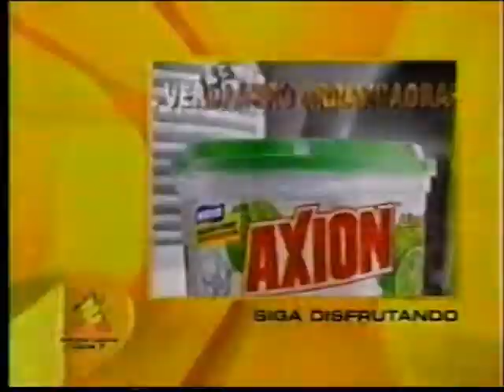TV Dominicana - Tanda de Anuncios : Antena Latina (04/18/2007) 02